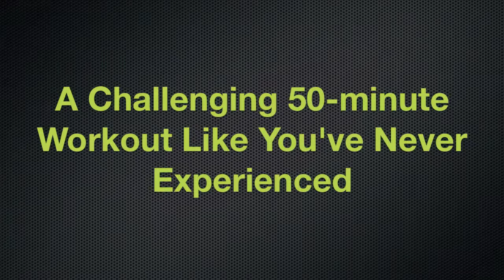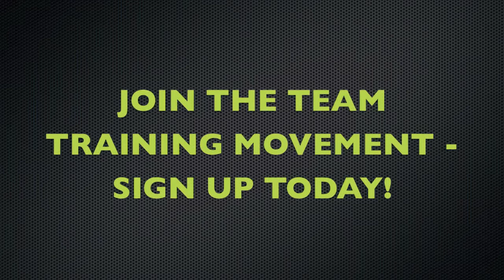DAC Southaven Team Training Demo Video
DAC Southaven the leader in innovative fitness in DeSoto County, is beta-testing the NEWEST AND BEST concept in exercise: our Team Training Membership program. It's Personal Training in a team environment of 8 people. This workout program has been scientifically designed and proven to burn AND build using unconventional techniques like you've never seen. We're offering this program to current DAC members and trial members for FREE February 15 - 27. That's TEAM TRAINING AND YOUR DAC MEMBERSHIP IS INCLUDED!  for more information!